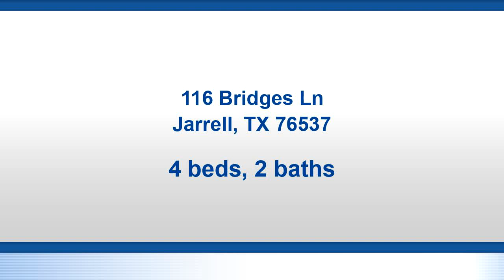Residential for sale - 116 Bridges Ln, Jarrell, TX 76537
COMMUNITY POOL, CLUBHOUSE, BASKETBALL COURT, AND TRAIL! Newley built home completed in 2017, this open floorplan features wood-like vinyl flooring in kitchen, dining, laundry, and bathrooms. Espresso cabinets, laminate countertops, black appliances, and 2-inch faux wood blinds. All bedrooms have very large closets.

Bedrooms: 4
Bathrooms: 2
Square Feet: 1841
Price: $190,000